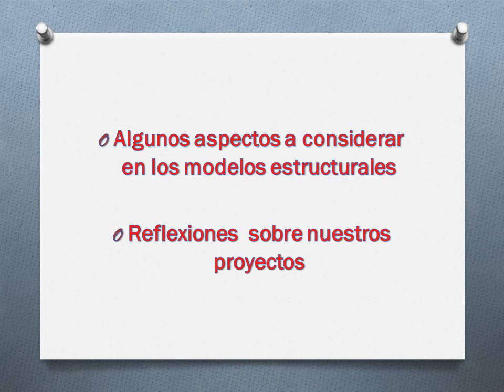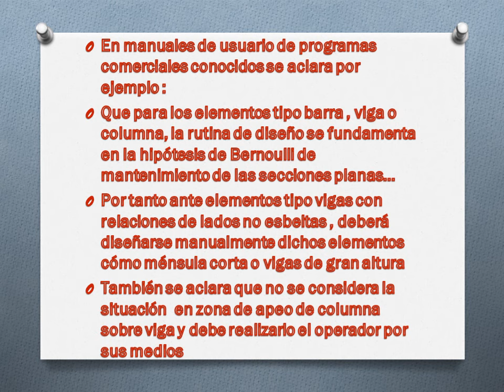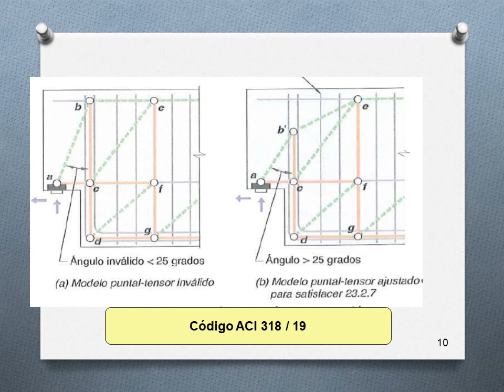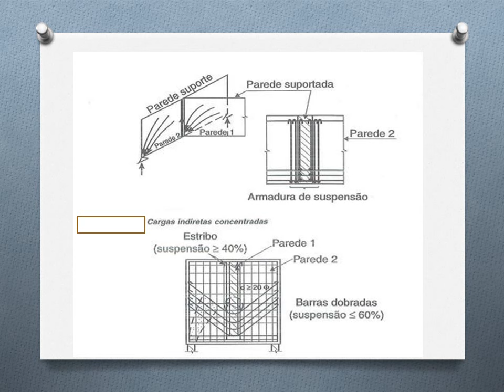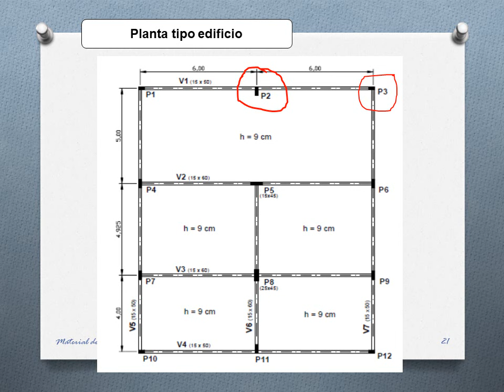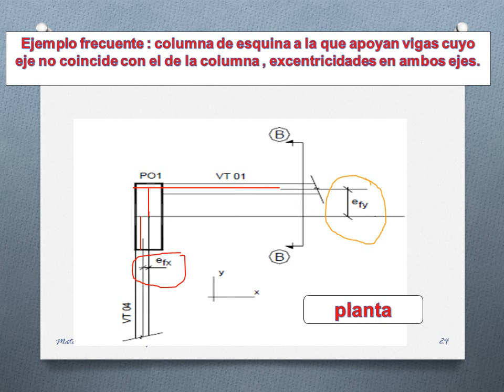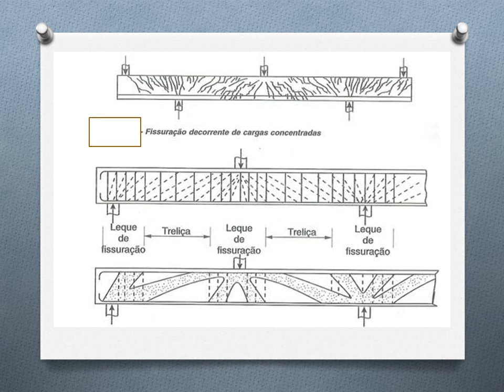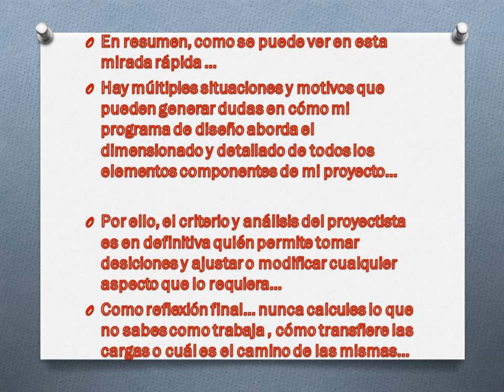Aspectos a considerar en los modelos estructurales, año 2024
diseño de estructuras con software, y el ingeniero?, si deseas colaborar con este pequeño canal unipersonal, lo podes hacer en la cuenta de Mercado Pago :  Alias : rodolfo.640.inca.mp